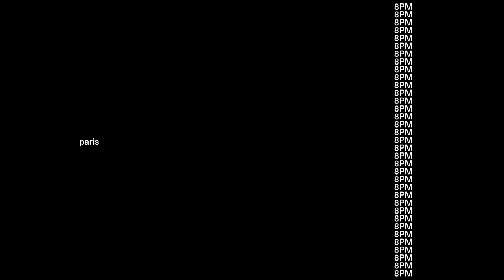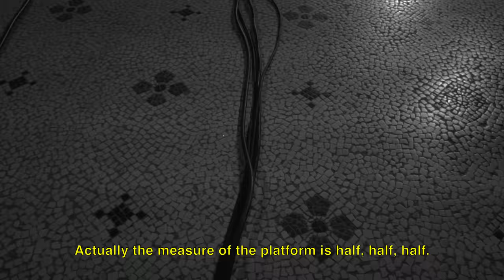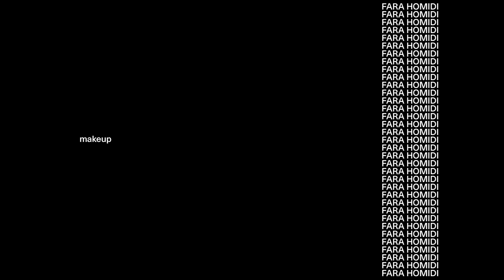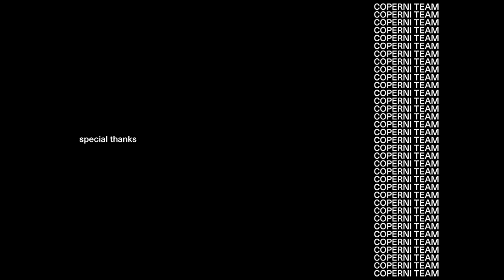The making of a dress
A short documentary film, directed by Jean du Sartel that retraces the few hours of backstage preparation, leading up to Bella Hadid’s performance with Manel Torres’s textile innovation.

Starring Bella Hadid

Film Direction Jean du Sartel
Scientist Manel Torres / Fabrican
Creative Direction Kevin Tekinel / Charles Levai
Styling Helena Tejedor
DM Casting Piergiorgio Del Moro / Samuel Ellis
IMG Luiz Mattos / Charlotte Dubos
Head of Design Charlotte Raymond
Hair Duffy
Makeup Fara Homidi
Official video show Alexandre Silberstein
Original Show music Clara 3000
Production La Mode en Images
Press Lucien Pagès Communication

Special thanks to the Coperni Team and to everyone involved in this magical moment.